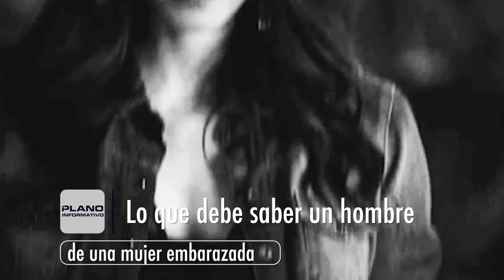Lo que debe saber un hombre de una mujer embarazada